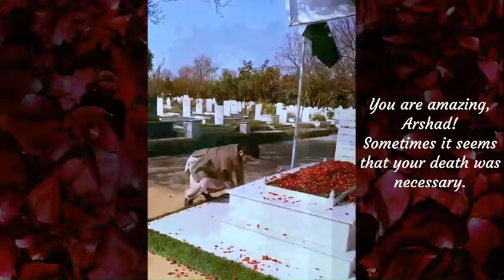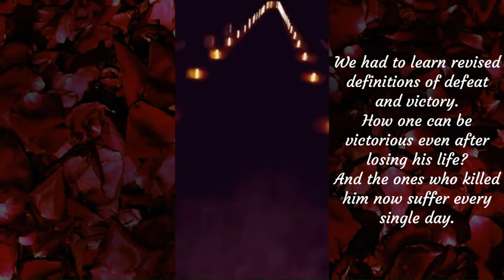شہید کی جو موت قوم کی حیات ہے- شہید ارشد شریف کے نام مراد کا پیغام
مراد سعید کا پیغام – اردو بیان |  ١٢ اپریل ۲۰۲۴

شہید کی جو موت قوم کی حیات ہے
شہید ارشد شریف کے نام مراد کا پیغام